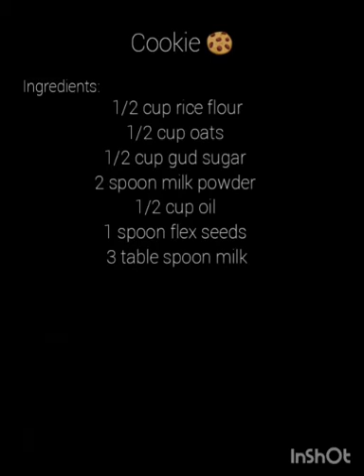Bharat got talent participant 1128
Rekha Guntur